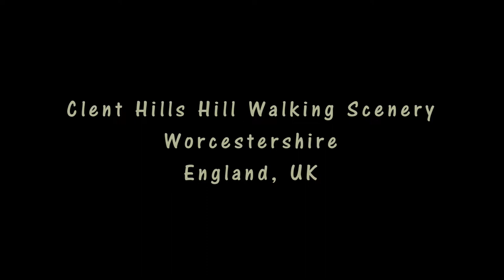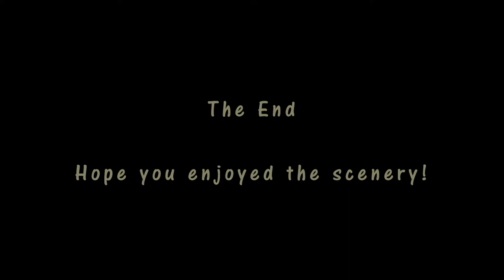Clent Hills Hill Walking Scenery - Worcestershire Walks - Tour England Walking Holidays UK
Enjoy some great Clent Hills hill walking scenery with relaxing music to see if you fancy Worcestershire Walks whilst on tour England Walking Holidays UK. Along the walk you visit: Nimmings Lane Visitor Centre and Adam’s Hill; Clent Village and Clent Church; Calcot Farm, Walton Hill and Saint Kenelm’s Church. Scenery includes: lovely open countryside views with towns and villages; Clent Village with some lovely dwellings and Clent Church; plus the quaint Saint Kenelm’s Church. In the local field and pastures you may see horses, cattle and sheep.